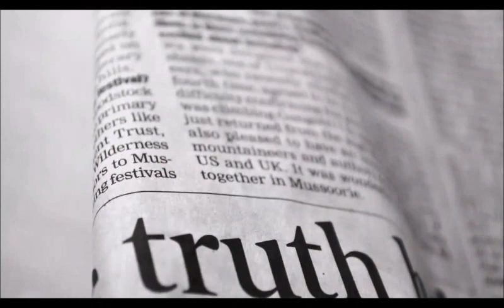Resilient - Rising Appalachia (Cover)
"Resilient"

I am Resilient
I trust the movement
I negate the chaos
Uplift the negative
I'll show up at the table
Again and again and again
I'll close my mouth and learn to listen

These times are poignant
The winds have shifted
It's all we can do
To stay uplifted
Pipelines through backyards
Wolves howling out front
Yeah I got my crew but truth is what I want

Realigned and on point
Power to the peaceful, prayers to the waters
Women at the center
All vessels open to give and receive
Let's see this system brought down to its knees

I'm made of thunder, I'm made of lightning
I'm made of dirt, yeah
Made of the fine things
My father taught me
That I'm a speck of dust and this world
was made for me so let's go and try our luck

I've got my roots down down down deep

So what are we doing here
What has been done
What are you going to do about it
When the world comes undone
My voice feels tiny
And I'm sure so does yours
Put us all together we'll make a mighty roar

I am resilient
Uplift the negative
I'll show up at the table again and again and again

Traduction en français :
"Résilient"

je suis résilient
Je fais confiance au mouvement
Je nie le chaos
Soulève le négatif
je me présenterai à table
Encore et encore et encore
Je vais fermer ma bouche et apprendre à écouter

Ces moments sont poignants
Les vents ont tourné
C'est tout ce que nous pouvons faire
Pour rester levés
Pipelines à travers les arrière-cours
Les loups hurlent devant
Ouais j'ai mon équipage mais la vérité est ce que je veux

Réaligné et au point
Pouvoir aux paisibles, prières aux eaux
Les femmes au centre
Tous les navires ouverts pour donner et recevoir
Voyons ce système mis à genoux

Je suis fait de tonnerre, je suis fait de foudre
Je suis fait de saleté, ouais
Fait des belles choses
Mon père m'a appris
Que je suis un grain de poussière et que ce monde
a été fait pour moi alors allons-y et tentons notre chance

J'ai mes racines au plus profond

Alors qu'est-ce qu'on fait ici
Qu'est-ce qui a été fait
Qu'allez-vous faire à ce sujet
Quand le monde se défait
Ma voix est minuscule
Et je suis sûr que la tienne aussi
Mets-nous tous ensemble, nous ferons un puissant rugissement

je suis résilient
Soulève le négatif
Je me montrerai à table encore et encore et encore